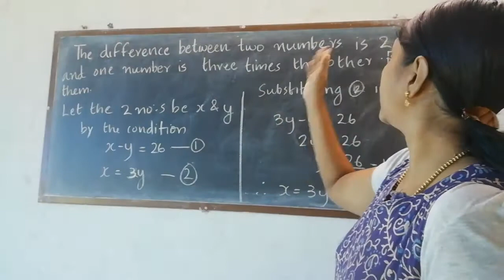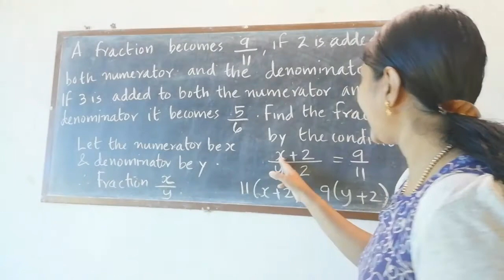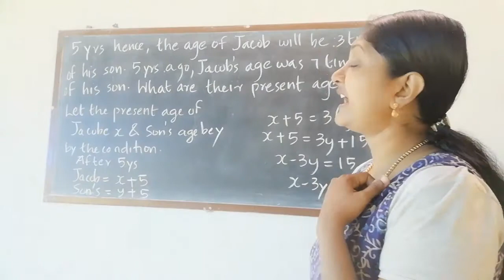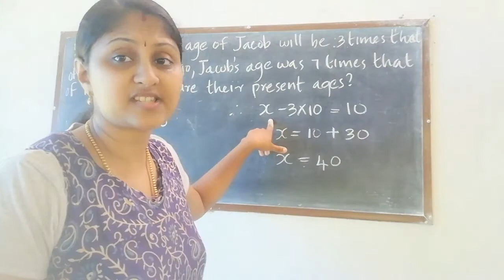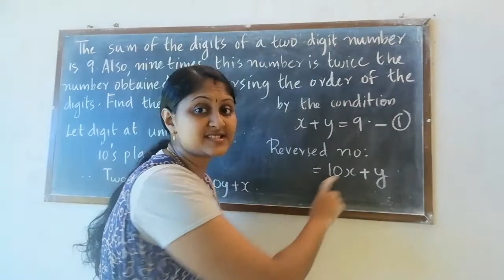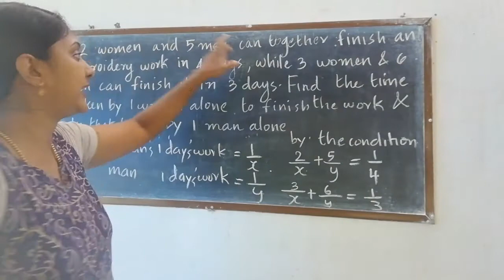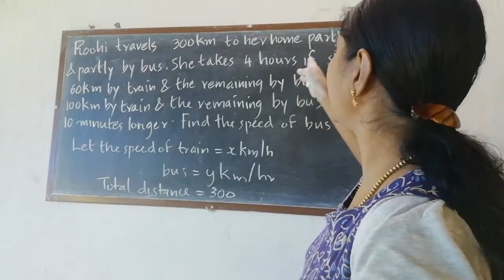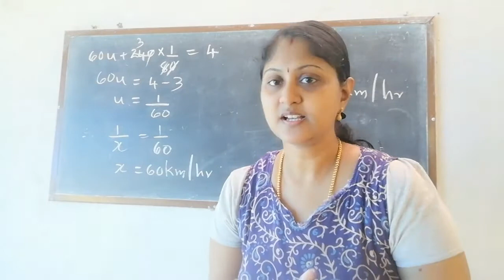WORD PROBLEMS ON PAIR OF LINEAR EQUATION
Maths Tutorials based on the chapter Pair of Linear Equation.